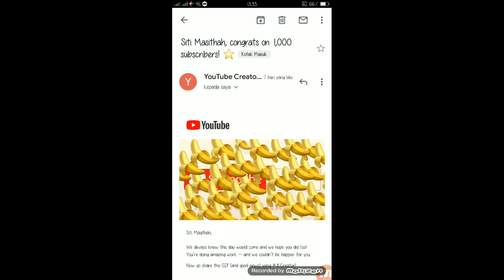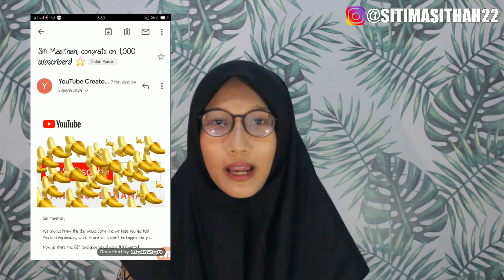TERIMA KASIH 1000 SUBSCRIBER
Aku mohon dukungannya agar channel aku bisa terus berkembang teman teman.
Sekali lagi aku ucapkan terima kasih buat kalian teman teman aku.